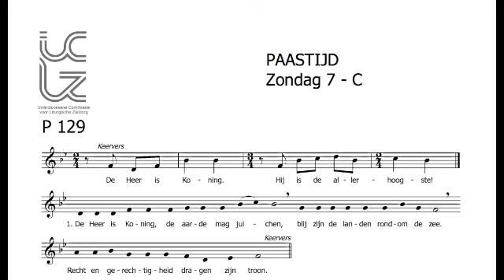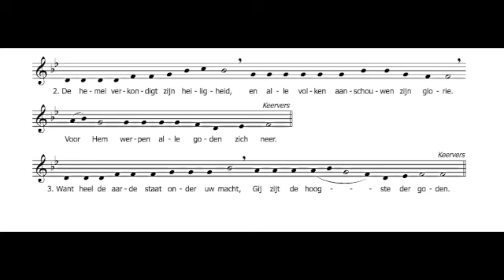Antwoordpsalm voor de 7de zondag Paastijd - jaar C